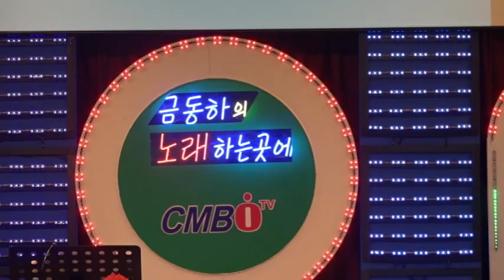초청가수 탐진-7080메들리_금동하노래교실_영들등공원_영상감독 이상웅-2015.01.27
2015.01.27  초청가수 탐진-7080메들리_금동하노래교실_영들등공원_영상감독 이상웅_leesw.(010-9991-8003)